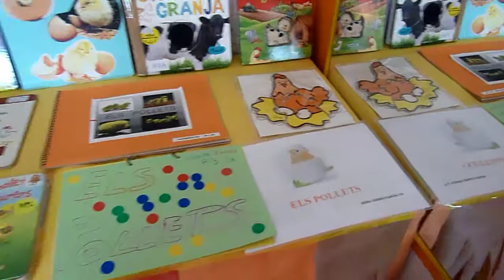VÍDEO 2: PRESENTACIÓ DEL RACÓ "ELS POLLETS"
ELS MESOS D'OCTUBRE, NOVEMBRE , DESEMBRE I GENER'17 ELS INFANTS DE P-3 DEL PARVULARI SANT SADURNÍ DE MONTORNÈS DEL VALLÈS I CONCRETAMENT LA CLASSE DEL POLLETS. HEM ESTAT TREBALLANT EL PROJECTE DE "ELS POLLETS" QUE ÉS EL NOM DE LA NOSTRE CLASSE.